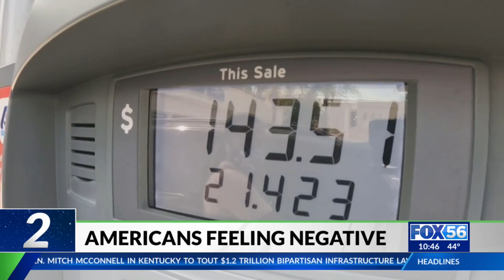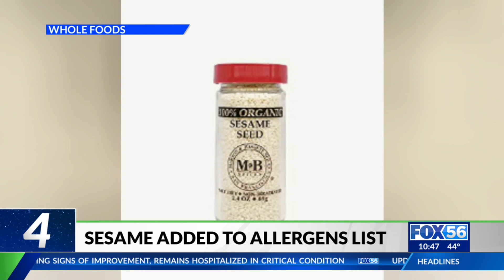Jan. 4: A growing jackpot, growing pessimism, and a truck that's on a roll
Here are five things to know before you go to bed on Wednesday, Jan. 4.